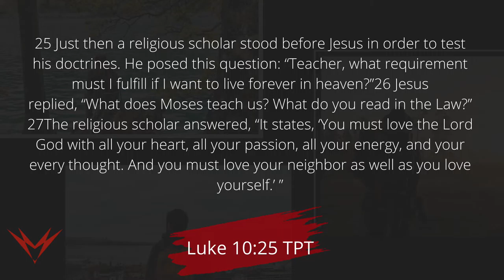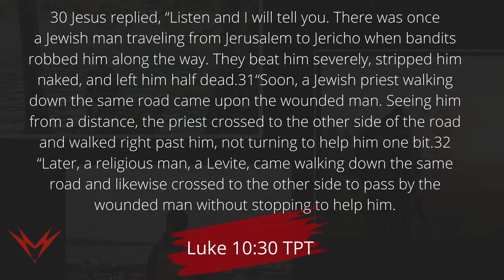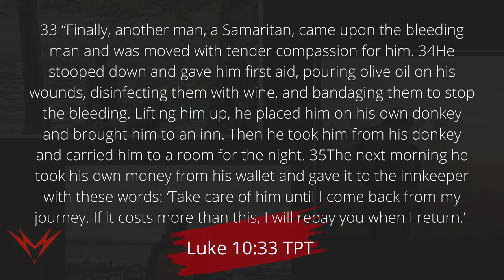Neighbors - Robert McNair